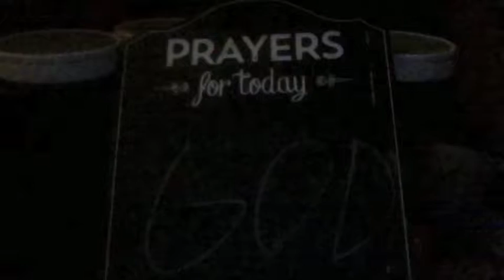Banned from Fercho (part 88: God)